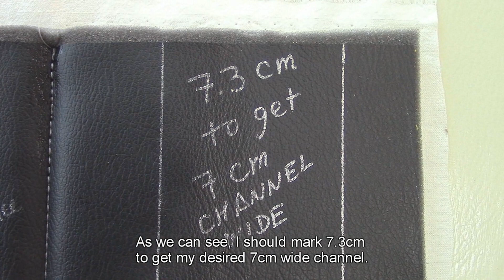Foamed Channels - Car Upholstery Tips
I have considered important share and post again these important tips when doing 'standard foamed channels'. As mentioned in the video 'shrinking allowances' change according to different materials we would work with. That is why it is advisable to do a beforehand test with same materials we would do the 'foamed pleats'.
Just matter of adaptation if you use 'measuring English system' (inches)
For this demonstration I have used 'stretchy side vinyl', 1cm thick medium density foam', 'muslin cloth' as backing on reverse side' and thin standard polyester thread.
I want to notice while doing the test the longer foot of 'presser feet' puckers the material at the beginning, sorry. It is because the 'presser feet' was lowered to sew thin materials. I then regulated to its higher position to sew in red ( 5mm stitches) the channels on real piece.